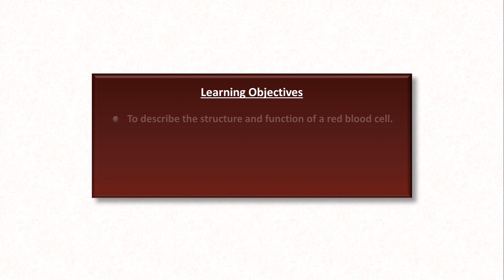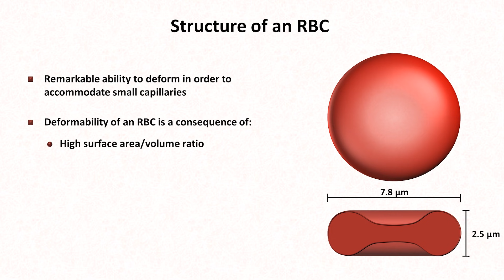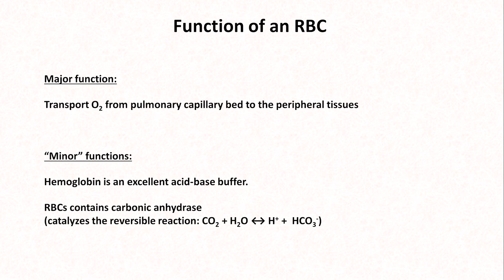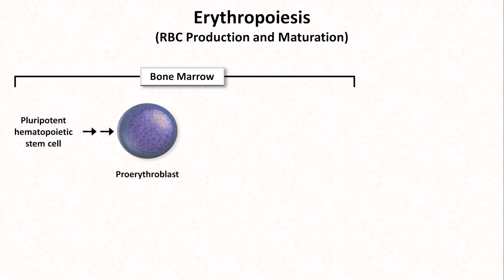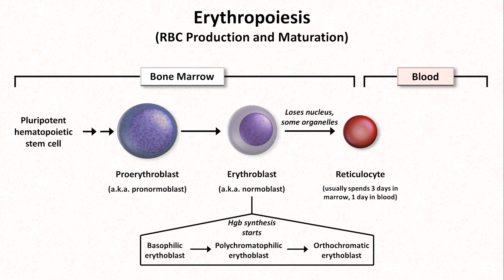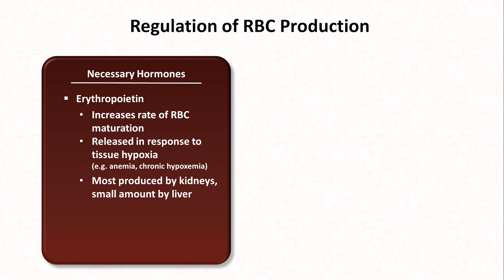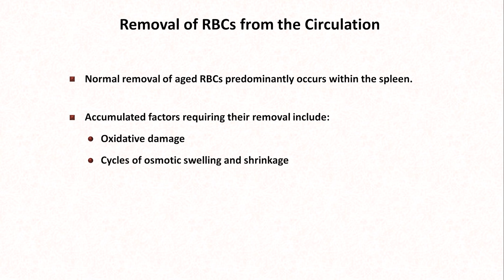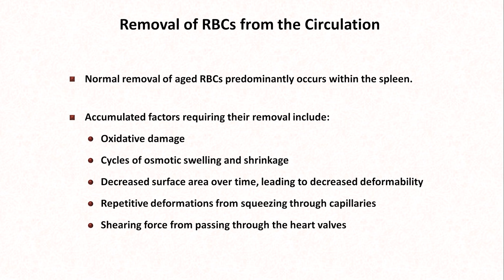Normal RBC Physiology (Including erythropoiesis)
An overview of the structure, function, formation/maturation (i.e. erythropoiesis), and removal of red blood cells, including the distinction between reticulocytes and mature erythrocytes.